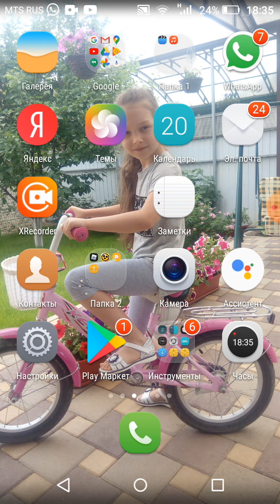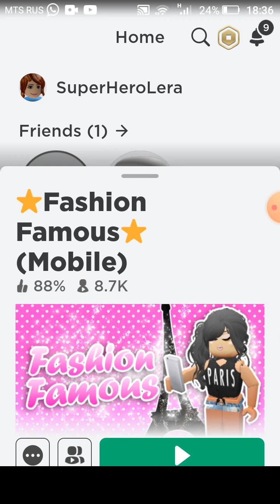Играю в роблокс.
Игра в роблокс.